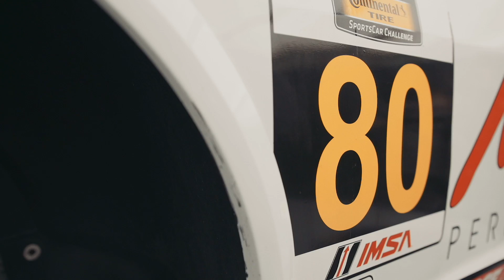Road America [TRAILER]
Looking forward to watching the Mantella Autosport x MBRP race video from Road America? Take a sneak peek here!